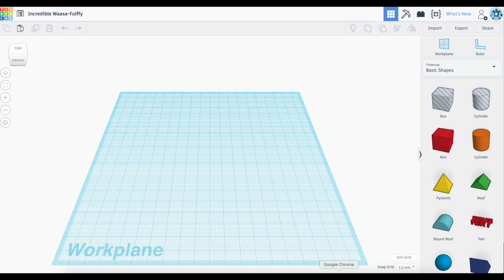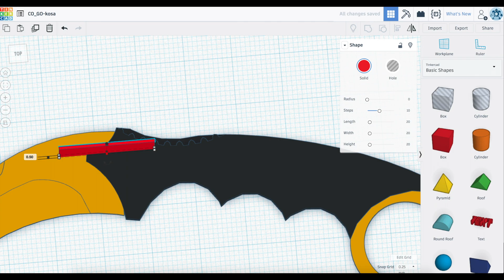Short #5 KARAMBIT | Tinkercad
Kolejny Short, kolejny model 3D!
Tym razem modelujemy Karambit!

Miłego modelowania!

✅Chcesz zorganizować warsztat z modelowania 3D w Twojej w szkole lub innej placówce edukacyjnej? A może w wersji online?